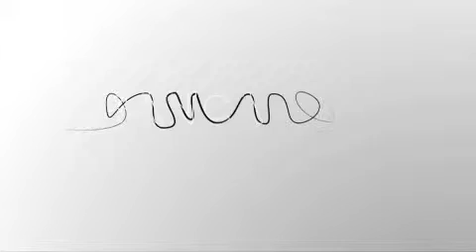Credito alle famiglie, le azioni in corso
Per Elena Mazzotti, Responsabile Area Credito Europa e America Latina Accenture, le banche in Italia e all'estero stanno lavorando su tre dimensioni: rafforzamento della qualità del portafoglio, reingegnerizzazione della filiera del credito, iniezione di una nuova cultura nelle strutture di rete